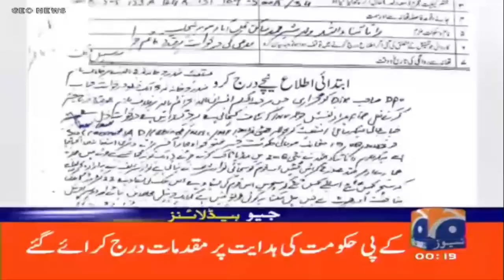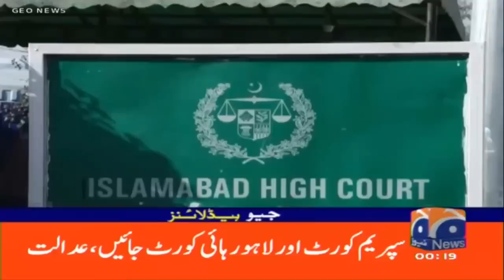Geo News Headlines 12 AM | 27th August 2022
GeoHeadlines Today 12 AM | 27th August 2022 | GEONEWS